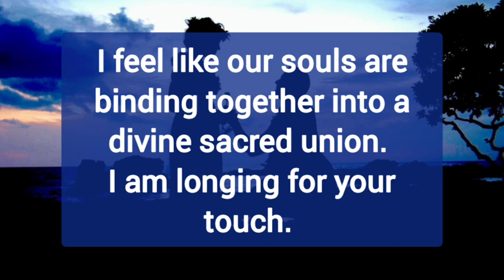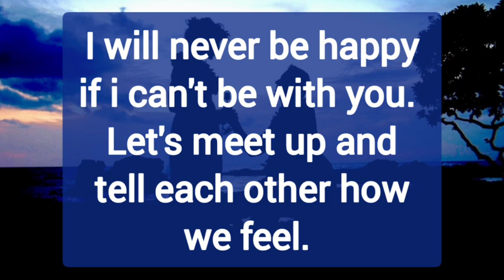Your partner confession for you 💖🦋🌺